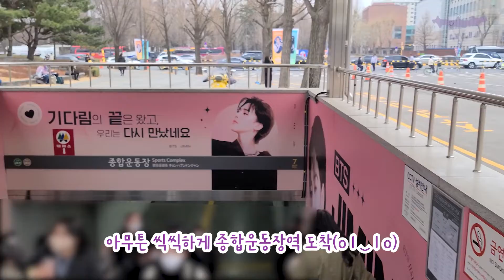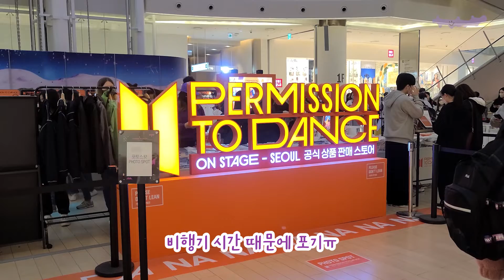(SUB)"옆자리에 핵인싸 아미가 앉았다🕺💃" 부산아미 BTS 콘서트 후기💜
갈 때마다 느끼지만 BTS콘서트는 방탄소년단 뿐만 아니라 아미들이랑 노는 재미도 장난 아닌 것 같아요😚
이번 콘서트에서도 함성 참고 클래퍼 딱딱 맞춰서 치는 것도 그렇고
자기 쓰레기 자기 봉지에 챙겨가는 모습이랑
문제 생기면 서로 도와주는 모습 등등 매너 좋은 장면들 많이 봐서 너무 좋았어요!
같이 응원했던 아미😊 너무 재밌었고 다음 콘에서 꼭 그라운드 자리 겟 하길 바랄께💜